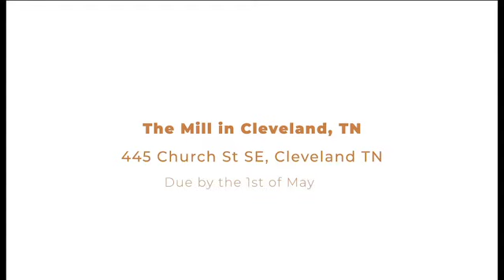Update Video 4:21